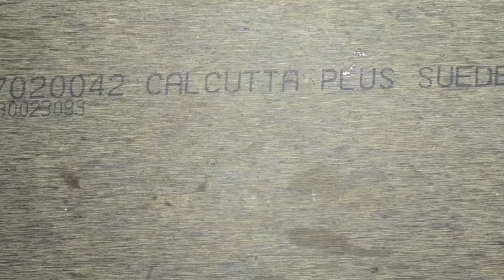How to Make DIY Flying Helicopter Fan